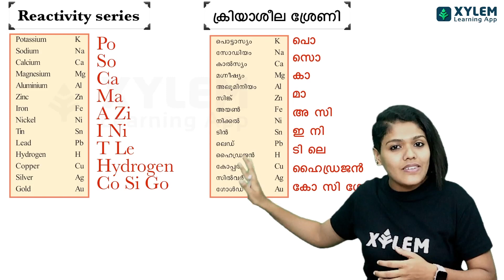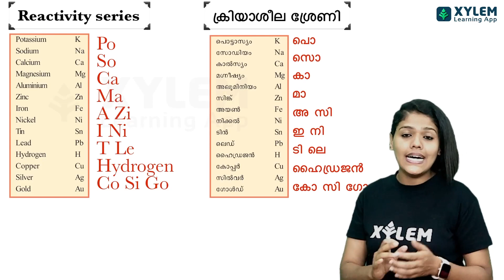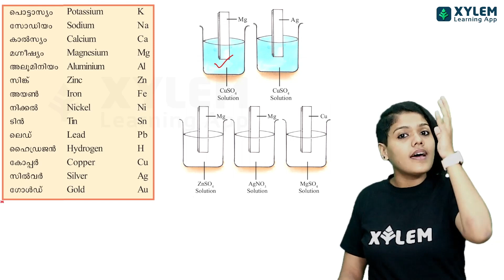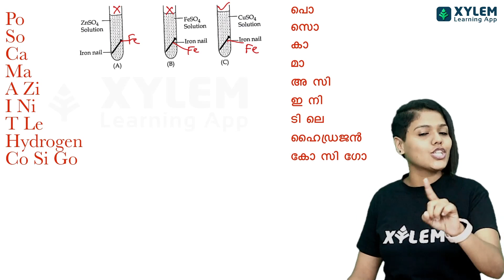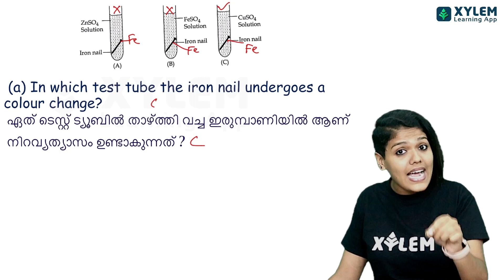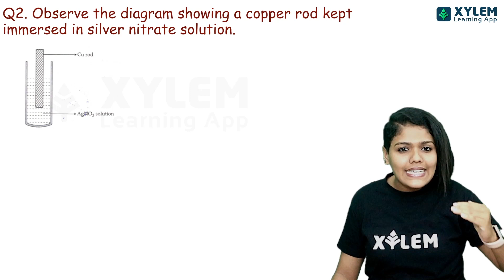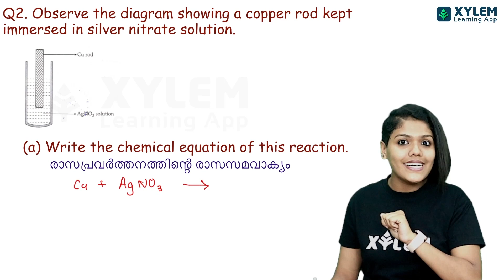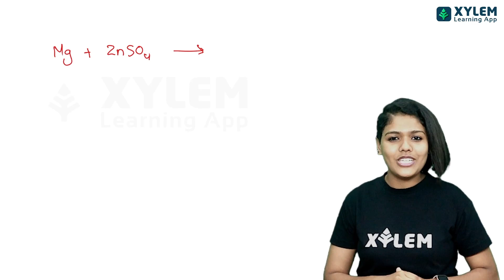SSLC Chemistry - Reactivity Series & Electrochemistry | Xylem SSLC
👋HELLO LEARNERS!!